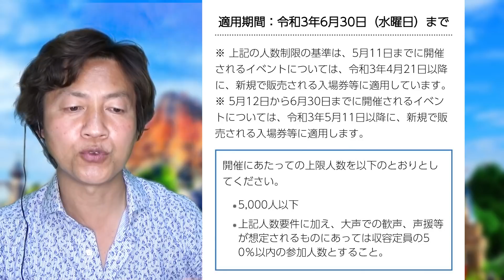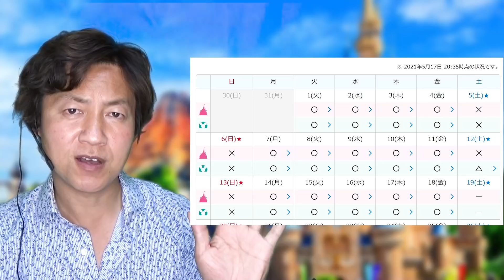６月のパークチケットが突然一気にフル解放販売（2021-05-17）